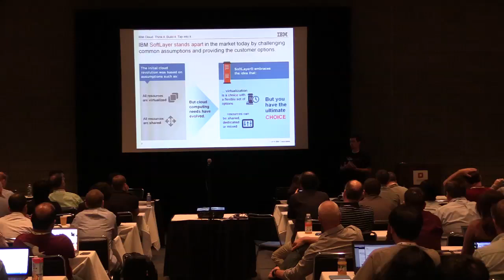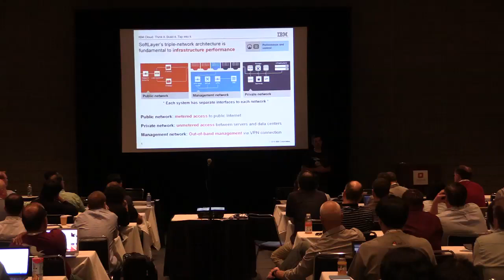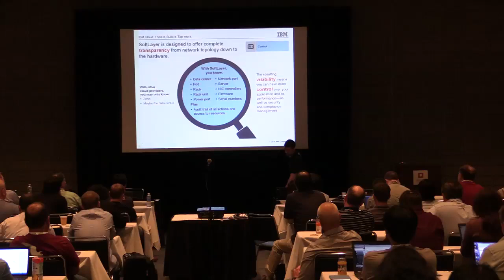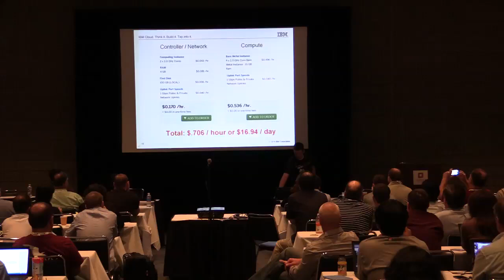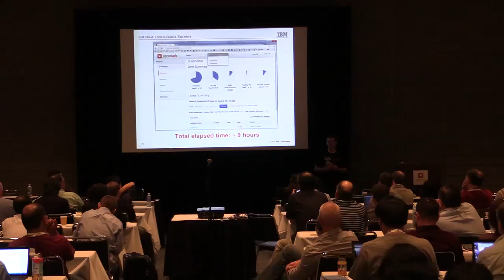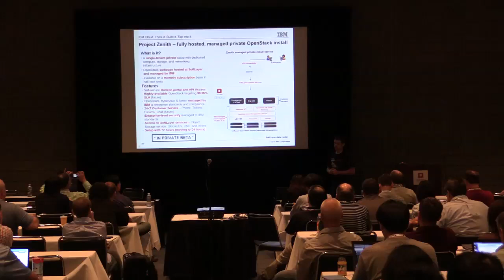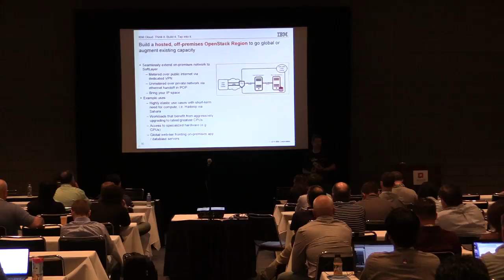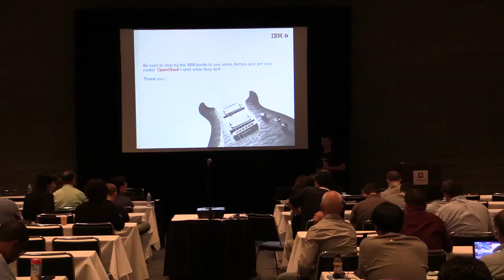IBM, SoftLayer and OpenStack - Present and Future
IBM, SoftLayer and OpenStack - Present and Future features IBM's Michael Fork.

Get a detailed overview on why SoftLayer is the best global platform to build high-performance, highly-scalable OpenStack clouds, along with the latest advancements from IBM to improve the OpenStack experience in 2014. In this session you will learn  how SoftLayer's commitment to bare-metal infrastructure can be leveraged to rapidly deploy OpenStack environments in near real-time with advanced capabilities like floating IPs, private and public networks across multiple regions or as an extension of existing, on-premises OpenStack installation.

Additional topics include:
- SoftLayer native capabilities through OpenStack APIs
- How SoftLayer automation capabilities can save valuable time during the installation and setup phases
- How open source projects can make it even easier to install and operate OpenStack on SoftLayer